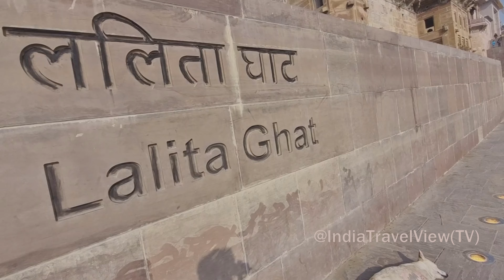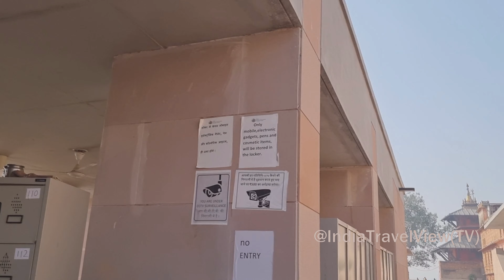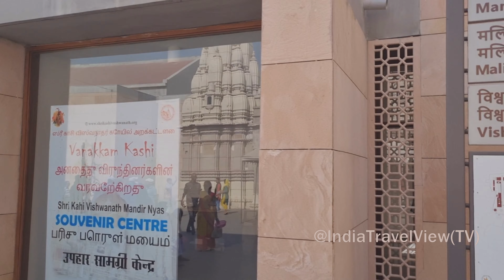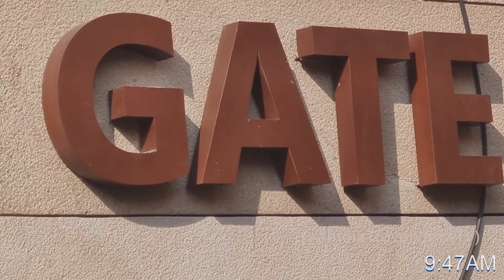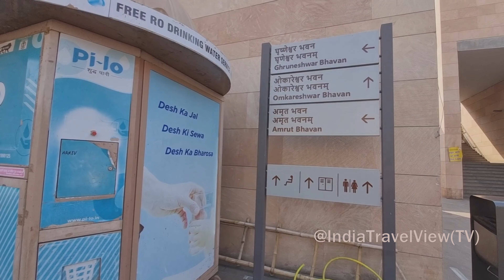Kashi Vishwanath Darshan from Ganga Dwar Gate1 with Mobile Near Temple | ललिता घाट से काशी विश्वनाथ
All details of locker facility, luggage facility,  mobile photography, Lalpeda Mahapradadam etc

How to take mobile and take Kashi Vishwanath Mandir photo :

From Ganga dwar you can enter gate no 1 and then Mandir Prangan in Kashi corridor  mobile allowed upto Prangan or shankaracharya chowk from there you can take mobile  photo of Kashi Vishwanath Temple

My schedules:

1.Took Ganga Holy Bath at Meer Ghat - near Lalita Ghat
2.Entered from Ganga Dwar

3.Bought Phool Har Gate no.1 behind Ghreneshwar Bhavan,
also Kept Luggage and 1 Suitcase, 3 Bags at shop of Phool Mala there.

4.Entered Mandir Prangan with Mobile and Wallets and Flowers from Gate no.1
5.Deposited Mobile in locker at Gate no.2 near Main Garbh Griha entrance

6.Entered  Main Garbh Griha with Wallet and Flowers for offering.

7.Done Baba Darshan, Nandi, Gyan Vapi Well, Maata Annapurna, peepal Tree etc.

8. After Darshan bought Lalpeda from Mahaprasadam counter

Watch video to know how to take mobile near Kashi Vishwanath Dham temple.

Watch video to know where to keep luggage and mobile in kashi vishwanath mandir.

know , kashi vishwanath me mobile kaise le jaye?

IGNBORE BELOW KEYWORDS ONLY

kashi vishwanath dham mandir
kashi vishwanath darshan
kashi vishwanath

12 Jyotirlinga Darshan | Kashi Vishwanath Temple - Varanasi, UP | Divine India

{ काशी विश्वनाथ } Varanasi Kashi Tour Guide | Kashi Vishwanath Jyotirlinga | गंगा आरती वाराणसी 2022
renovated Kashi Vishwanath Dham Corridor
Kashi Vishwanath Mandir | काशी विश्वनाथ ज्योतिर्लिंग दर्शन | darshan full info
Kashi Vishwanath Dham Corridor Phase 3 काशीविश्वनाथ कारिडोर
Kashi vishwanath mandir | Kashi Vishwanath corridor | varanasi trip
भव्य काशी दिव्य काशी | श्री काशी विश्वनाथ मंदिर
Kashi Vishwanath Temple, Vlog | काशी विश्वनाथ

Kashi Vishwanath Mandir Gate no -1 full Details kashivishwanath kashi vlog
kashi vishwanath मन्दिर में कब होता है स्पर्श दर्शन कितने घंटे के लिए।
kashi vishwanath gate no  | kashi vishwanath ka video | kashi vishwanath corridor | banaras vlog
घाट के रास्ते से श्री बाबा काशी विश्वनाथ मंदिर
Vishwanath Gali Varanasi | विश्वनाथ गली वाराणसी | Vishwanath Gali Market
काशी विश्वनाथ कॉरिडोर के गंगा द्वार से शीघ्र होगा प्रवेश | Kashi Vishwanath Corridor